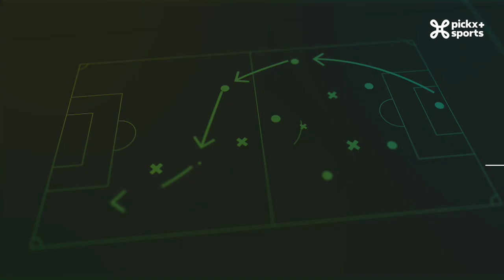De Champions Club: Seizoen 2 - Aflevering 8 Drop